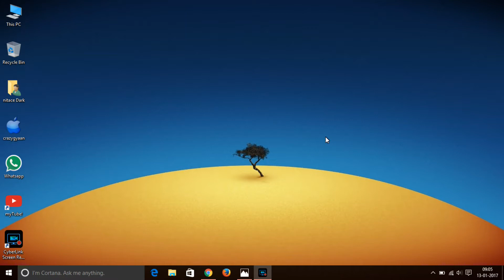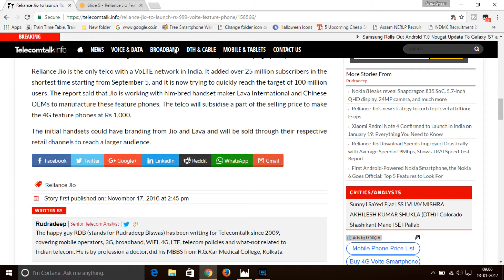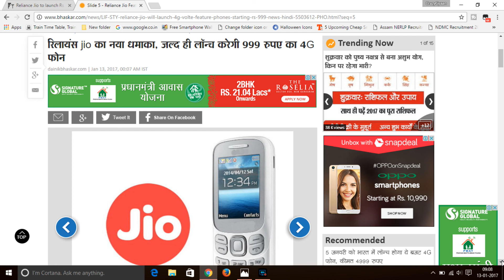Reliance jio 4G Volte phone 999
hello friends in this video i will show you some details about jio 999 phone.

Reliance Jio is reportedly planning to launch feature phones with 4G VoLTE support, priced between Rs. 999 and Rs. 1,500. At least two such low-cost Reliance Jio VoLTE feature phones are said to be planned by the company, which will come with bundled free voice calls and other services.

According to a report by Hindustan Times, Reliance Jio will use Spreadtrum chipsets to enable 4G VoLTE calls on the Rs. 1,500 feature phones. The report says, citing unnamed people familiar with the matter, that Reliance Jio is “expectedly in talks” with Qualcomm and MediaTek, which account for a huge chunk of the processors used in smartphones nowadays.

These Reliance Jio VoLTE feature phones may become a vehicle for the company to promote its bundled apps, such as Jio Chat, Live TV, video-on-demand, and JioMoney. Reliance Jio’s VoLTE feature phones are also expected to have cameras on the front and the back.

Two 4G VoLTE feature phones by Reliance Jio are said to be in the offing at present. However, there is no clarity on the launch timeline of these devices. According to IDC’s Quarterly Mobile Phone Tracker, Reliance Jio was the fifth-biggest smartphone vendor of India in Q3 2016.

At present, 4G VoLTE smartphones are available at starting price of around Rs. 3,500-4,000. The low-cost VoLTE-enabled feature phones may bring Reliance Jio’s free calling service to a large section of the mobile phone market that has not been able to make use of the free services as they are limited to smartphones so far.

However, the current Reliance Jio Happy New Year Offer – which provides free calls, data, and other services – expires on March 31, 2017. Therefore, Reliance Jio will have to launch these VoLTE feature phones ahead of the deadline to get feature phone users on its network with all the incentives.